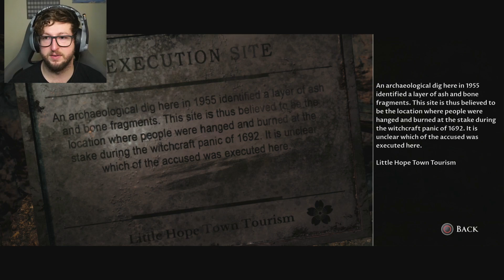LITTLE HOPE gameplay walkthrough - Part 6 - NO ONE IS HOME !!! - FULL GAME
I hope you Join me on this playthrough of The Dark Pictures Little Hope,

if you've seen Until Dawn or Man of Medan then you will love this!!